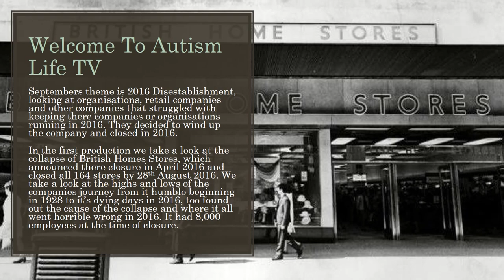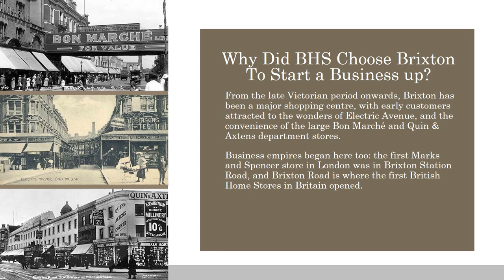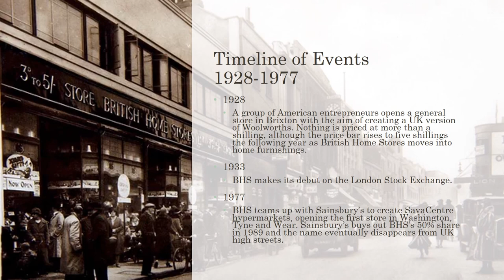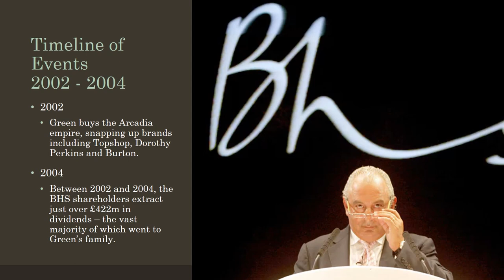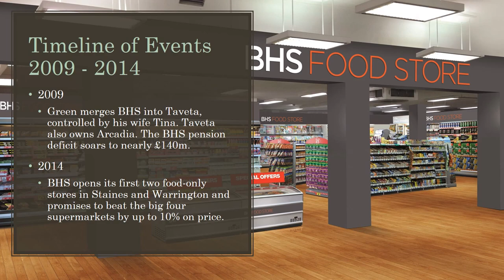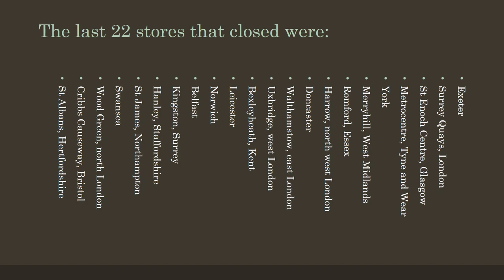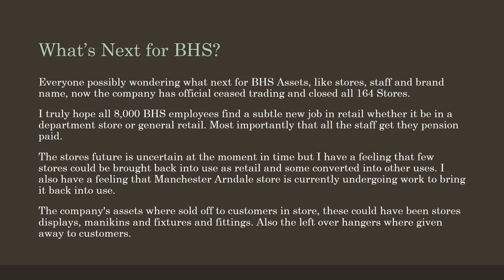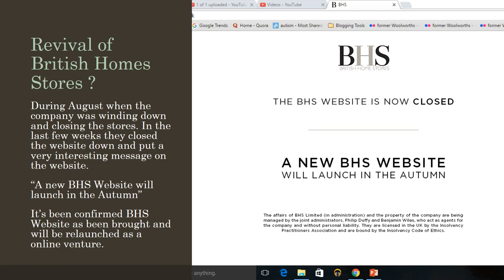2016 Says Goodbye To BHS | Autism Life TV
Aloha viewers , Today's production is 2016 Says Goodbye to BHS [British Homes Stores]. We take a look at it's highs and lows and find out where it went horriabley wrong in 2016. Leading to the company closing it last store on 28th August 2016.

I hope you enjoy this Video , If you missed Pie Month #6 - Cheesecake Special, I have linked it below

Music